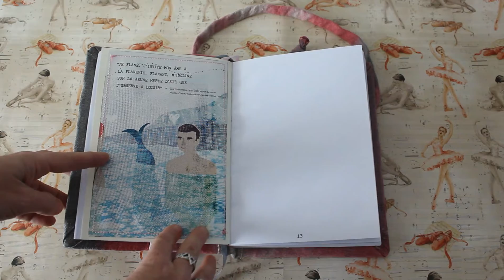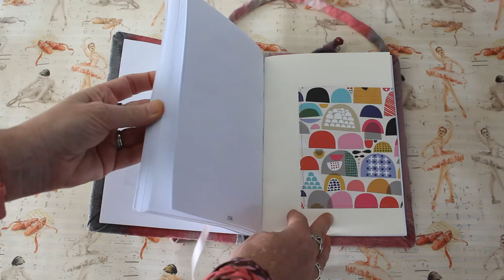bulletjournal Carnet DOTS ecofriendly sur le thème d'un amour de chat cataddict format A5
Le chat est notre ami alors nous lui rendons hommage avec ce carnet pour bullet journal. A retrouver en boutique.

Titre:  New Andromeda Theory
Auteur: Wasaru